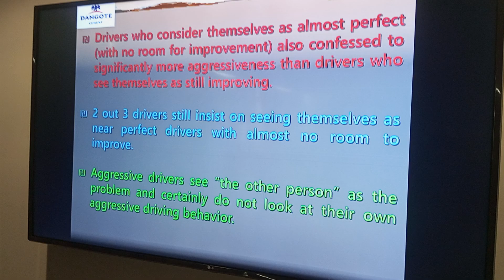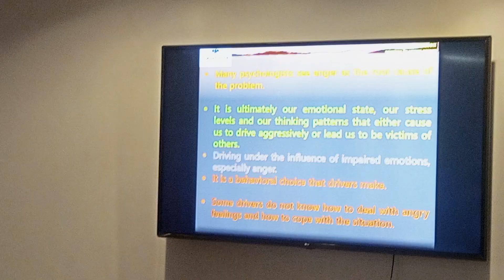AGGRESSIVE DRIVERS CAUSE ROAD RAGE